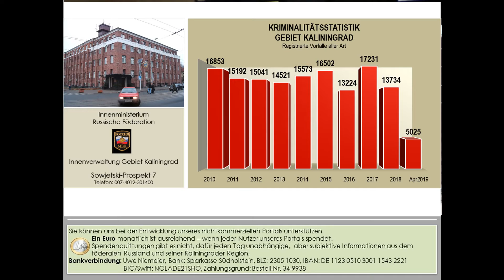Keine Kriminalität in Kaliningrad – sehr schlecht für die Statistik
In manchen Kreisen des Kaliningrader Gebietes scheint es überhaupt keine Kriminalität mehr zu geben. Das ist schlecht für die Statistik und auch schlecht für die Polizisten, die für Ordnung und Sicherheit sorgen sollen. Deshalb entschloss sich ein Polizist, dies zu ändern

Uwe Niemeier
Bank: Sparkasse Südholstein
BLZ: 23051030
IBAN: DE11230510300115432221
BIC/Swift: NOLADE21SHO
Zahlungsgrund: Kaliningrad-Domizil-Infokanal